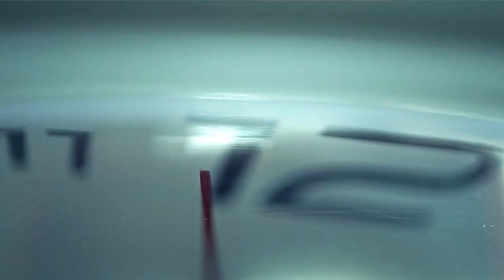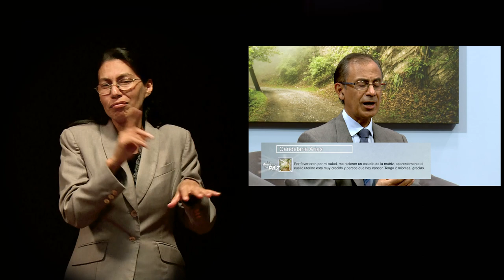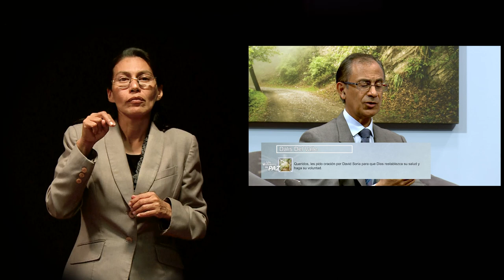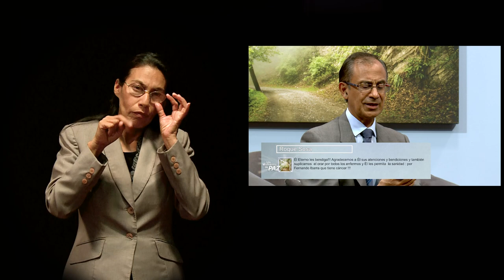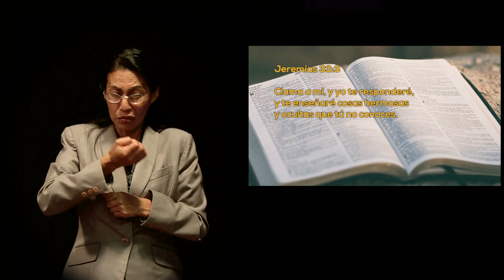LSM Un Momento de PAZ 9 noviembre 2022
Hoy tenemos al Pastor Cruz Ixcot Ordoñez, el nos platica de sus experiencias con la oración, desde su niñez, en el periodo adulto cuando estaba a cargo de un hospicio y ahora en estos momentos en que esta batallando con su visión, no te pierdas esta interesante plática.